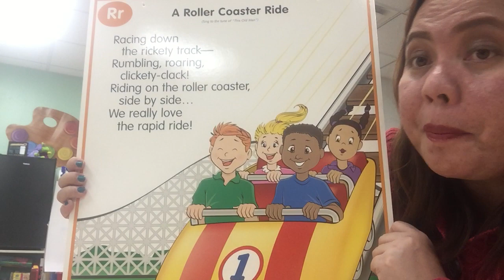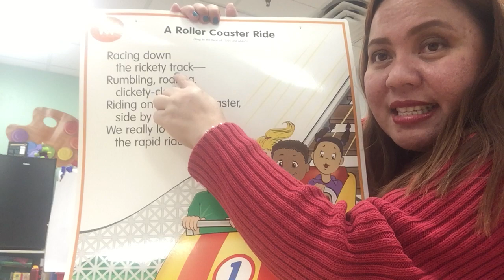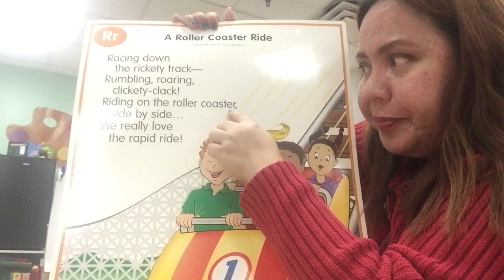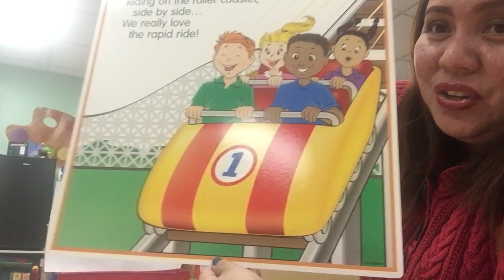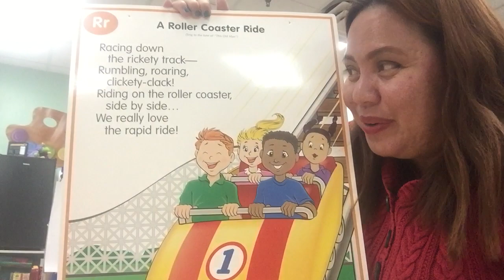Letter Rr Poster A ROLLER COASTER RIDE